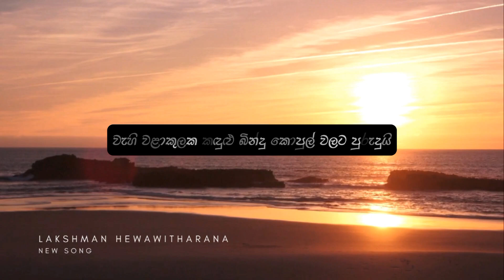වැඩි දවසක් නෑ වසන්තයට.. ( Lakshman Hewawitharana )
වැඩි දවසක් නෑ වසන්තයට..
( Lakshman Hewawitharana )

Lakshman Hewawitharana can be introduced as a perfect singer with a melodious singing voice. His "'Numba Tharam", "Adaraya wage nowe" song albums were very popular among young lovely couples and whole sri lankan music fans. This song was include his "Adaraya wage nowe" 15 songs song album. Listen song. keep and spread love with your closest ones. @bhagyamalshani1313

Voice - Lakshman Hewawitharana
Lyrics - Ravi Siriwardena